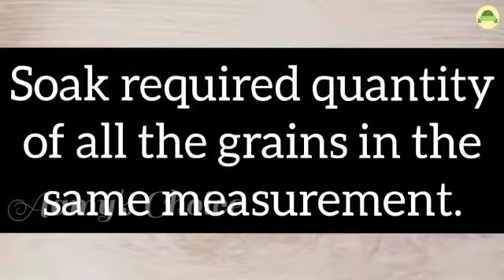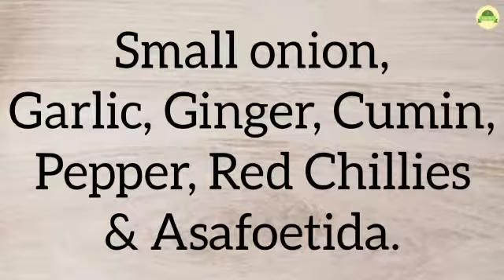Multi Grain Dosa || Aamy's Choice😉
Protein Filled Healthy Dosa

Some special recipe links.